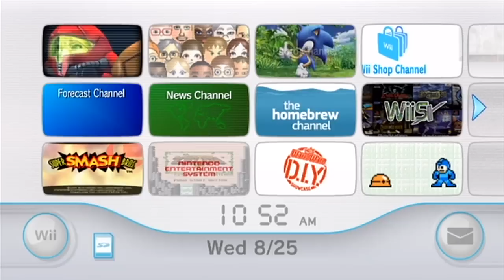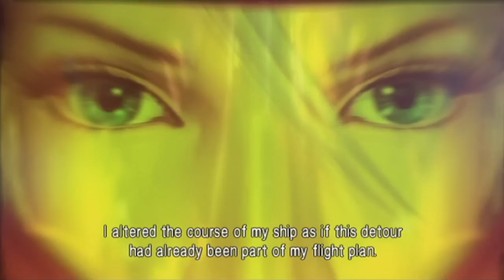Metroid: Other M Playthrough (Part 1 of 33) - Intro & Tutorial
So here is another playthrough that I am starting. Metroid: Other M takes place between Super Metroid & Metroid Fusion. Here is the epic intro of the game that some of you Metroid fans like me will find very familiar. Enjoy!